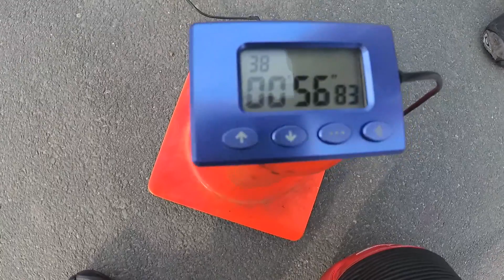Lieneke van Popta GP2 2019 56.83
With a little help from Richard